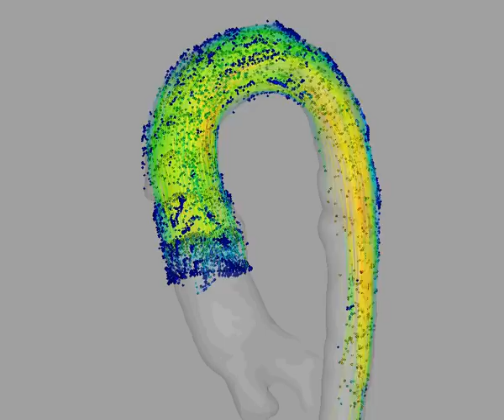Aortic 4D MRI Phase Contrast Image (Real Blood Flow - Detail)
Patient with Aortic Valve regurgitation
CIMNE BIOMEDICAL